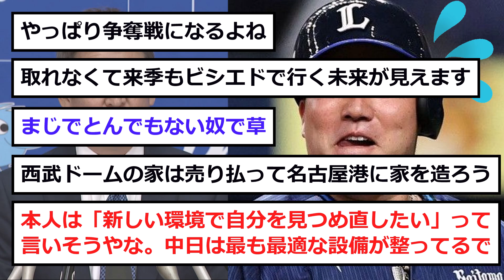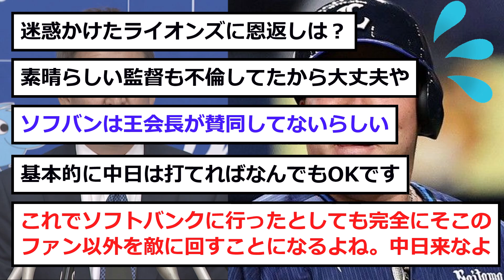【朗報】中日が”山川”を「本気」で獲得しにいく！！